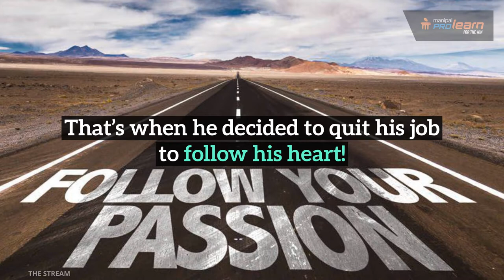Student Testimonial - PranKrishna Dolai | PG Diploma in Data Science | Big Data Analytics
In this video on Student Testimonial - PranKrishna Dolai | PG Diploma in Data Science | Big Data Analytics, we’ll be discussing about PranKrishna’s foray into data science and his reasons for choosing to study at Manipal ProLearn.
Ambition, curiosity and passion were his magic ingredients for success
Like piecing the puzzle pieces together, he constructed his career path strategically
Bagged a job in a leading IT company, but thought something was missing
Since college days, he was into data base designing
He searched for his true passion and found interest in Big Data
He quit his job and joined Manipal ProLearn
He got placed in Nielsen after completing the course
He dedicates his success to the data science faculty of Manipal ProLearn

About the PG Diploma in Data Science course
The PG Diploma in Data Science program offered by Manipal ProLearn is a full-time program that includes 8 months training and 3 months internship. The knowledge partner for this program is EQUIFAX.
Learning objectives
Perform data analysis, predictive analysis and storytelling using data visualisation techniques
Use Exploratory Data Analysis to analyse data sets
Understand and use Big Data tools and technologies
Why Learn Data Science at Manipal ProLearn?
One of India’s top 3 data analytics courses
Tool based learning
Interactive classroom sessions
Guaranteed placement